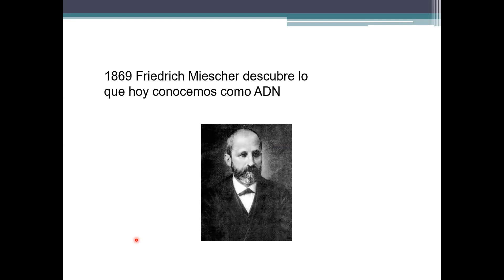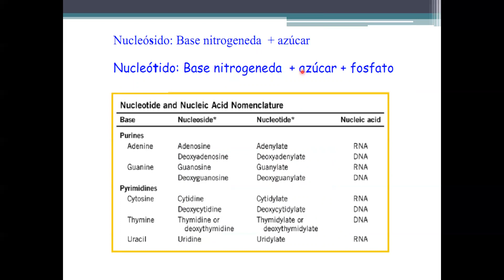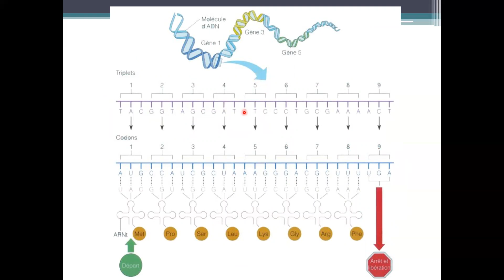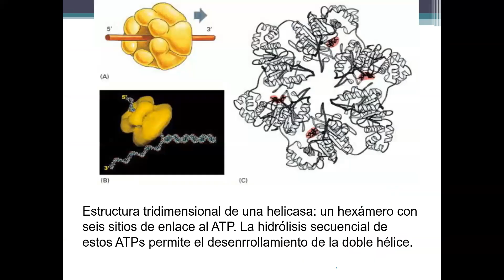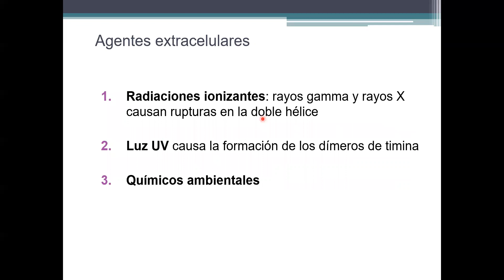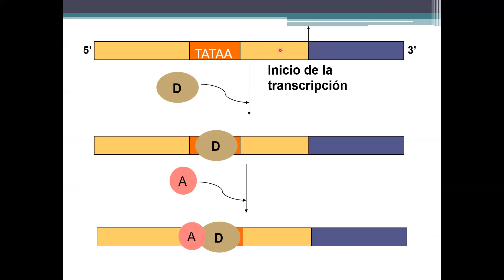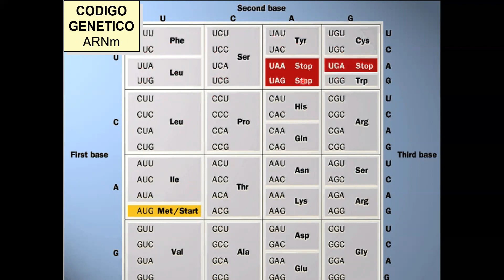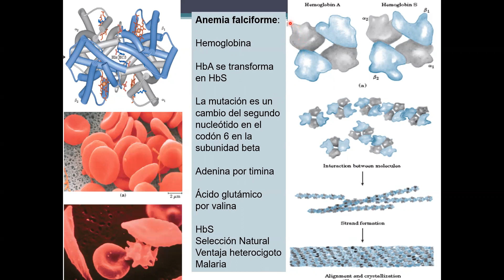Replicación, transcripción y traducción